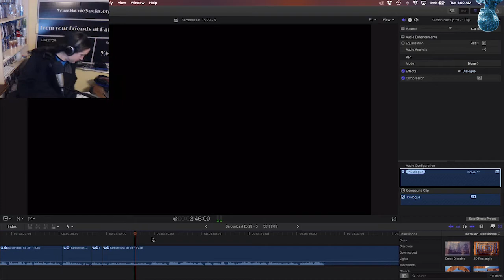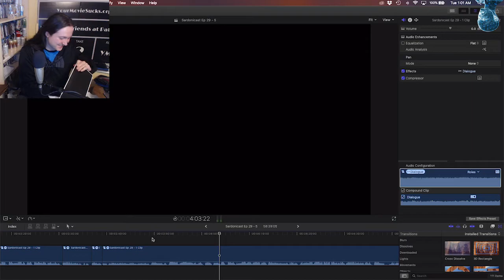Twitch - AITwitchMix Best Moments - Video #342 - Feb 16, 2021 3:00 PM